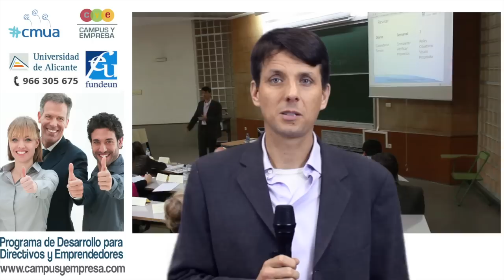Jeroen Sangers | PDDe | Enero de 2013